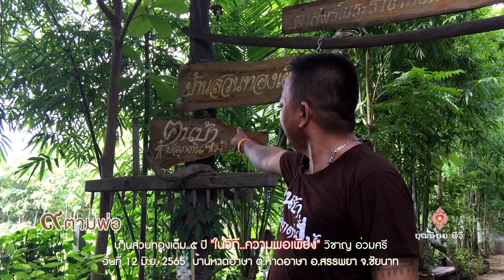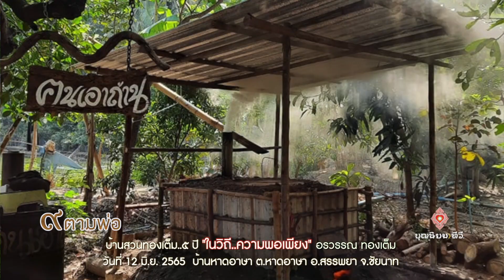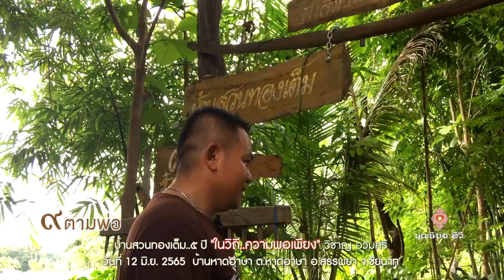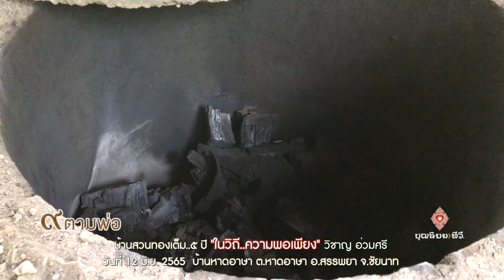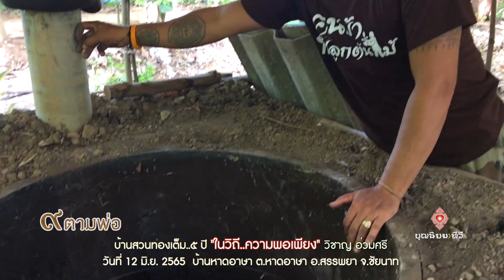671103Logoในวิถี ความพอเพียง วิชาญ อ่วมศรี